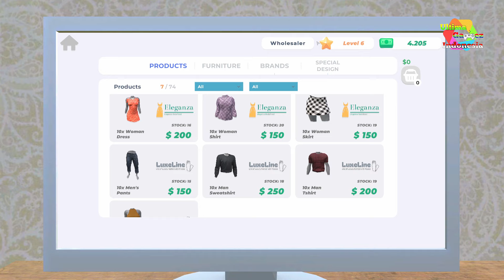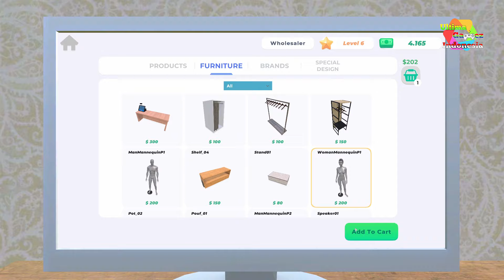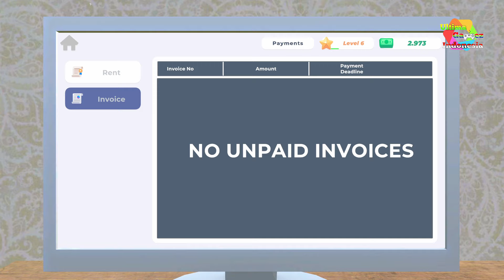BIKIN GUDANG & PATUNG MANNEQUIN ep2 | CLOTHING SIMULATOR